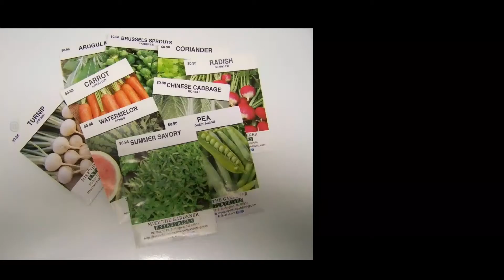Find Gardening Items at Wholesale Prices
Gardening is a popular hobby in the UK and retailers across the country stock gardening goods. Gardening tools, power tools, seeds and plants, accessories and ornaments are all popular so what does this mean for resellers? In this video Wholesale Scout share some tips on what items could be worth buying and where to find them at wholesale prices